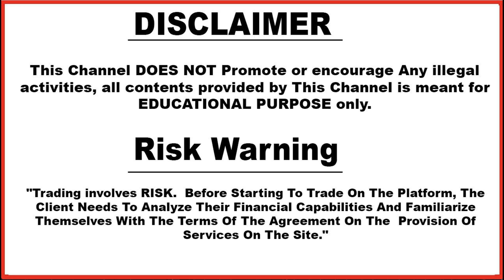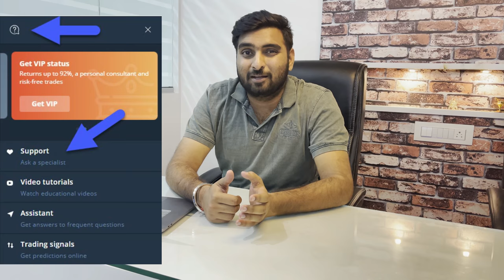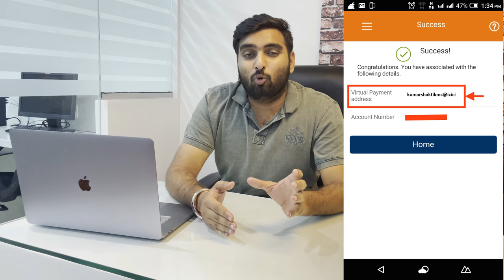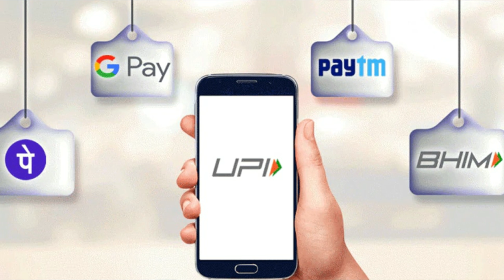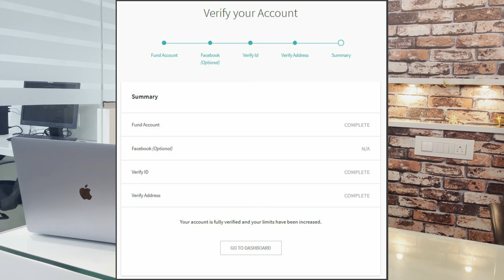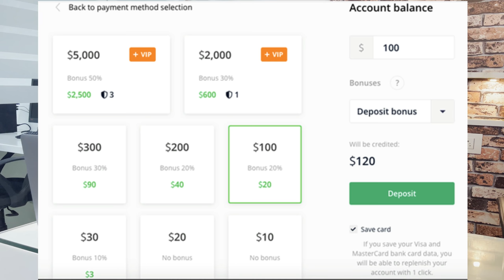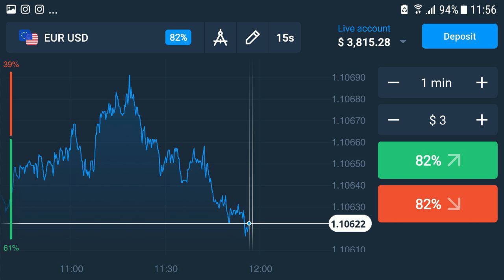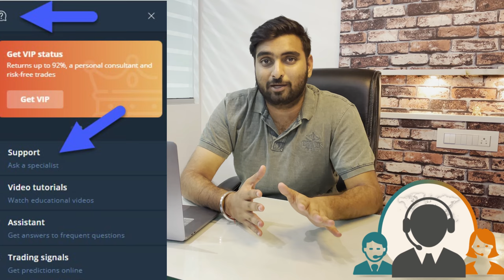Withdrawal लेने का सही Time कौनसा है ?सही तरीका कौनसा है ?Withdrawal लेते Time कोनसी गलतिया होती है?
Based On - Withdrawal लेने का सही Time कौनसा है ?सही तरीका कौनसा है ?Withdrawal लेते Time कोनसी गलतिया होती है?

5. technical_avi_official Instagram

6.  Instagram personal

7. Facebook